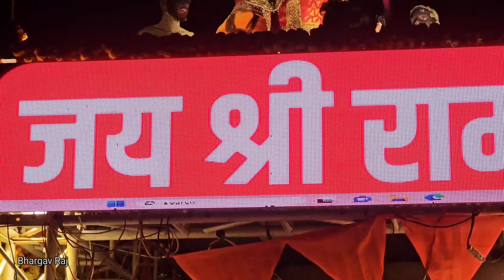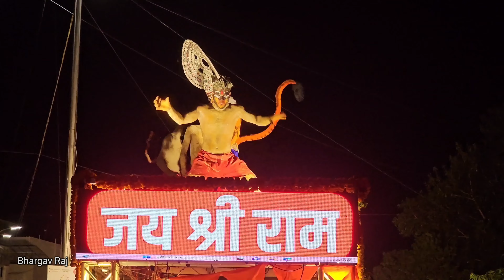Kailashdham Yuvak Mandal Gorwa Ganesh Utsav 2023 | કૈલશધામ યુવક મંડળ ગોરવા ગણપતિ આગમન | Vadodara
Kailashdham Yuvak Mandal
Sarvajanik Ganesh Utsav 2023